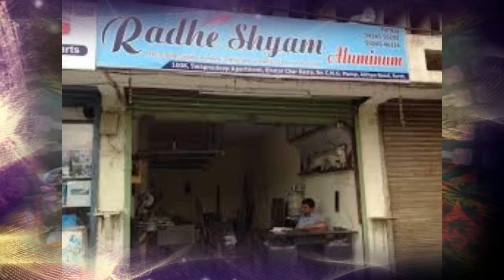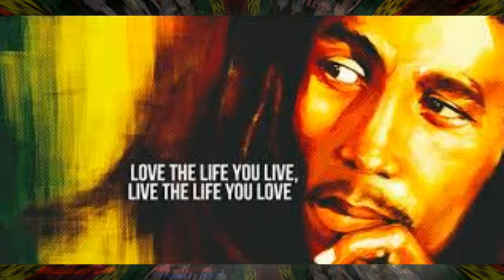RASTAFARI RADHEY SHYAM by Nick108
Created using Reason FL Studio, z Game Visualizer from FL Studio, images from GI images, a track about dichotomies between different religions, different spiritual paths, but how they seem to sit together okay in some areas.  And in others they want to kill each other.  I rather the ones that sit together.  Oh no guitars were hurt in this production, it was like all my productions a part of the 100% Daws challenge.  The mouse did it all.  Radhey Shyam.